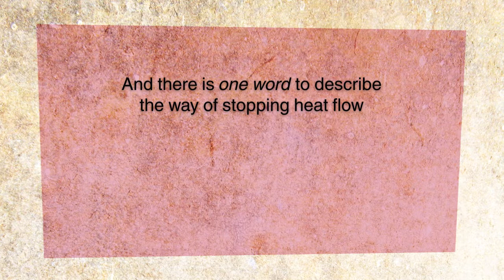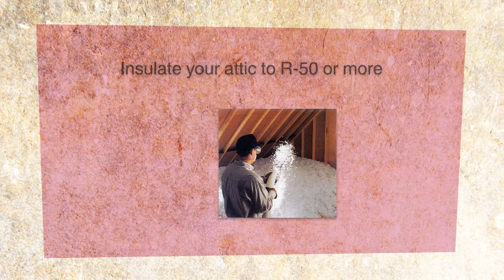Thermal Bridging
How to save energy and money in your home using thermal bridging.